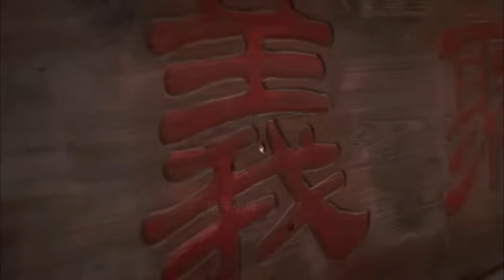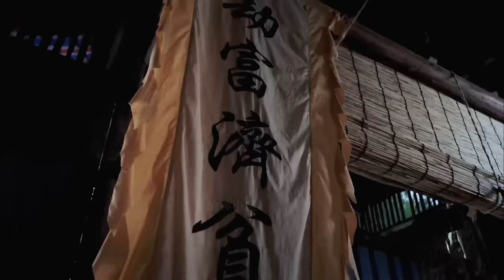【MOVIE】MULTISUB 日軍圍攻抓捕拷打霹靂嬌娃！女特工叢林遊擊伏殺日軍特種兵！⚔️ 抗日 MMA | Kung Fu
LR DD